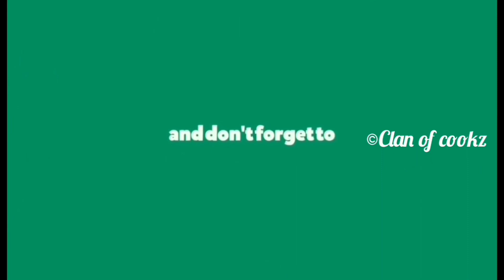Homemade Mayonnaise - How to make Mayonnaise in 4 different flavors | EP #16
𝗟𝗲𝗮𝗿𝗻 𝗵𝗼𝘄 𝘁𝗼 𝗺𝗮𝗸𝗲 𝗵𝗼𝗺𝗲𝗺𝗮𝗱𝗲 𝗺𝗮𝘆𝗼𝗻𝗻𝗮𝗶𝘀𝗲 𝘄𝗶𝘁𝗵 𝗲𝗮𝘀𝘆 𝗶𝗻𝘀𝘁𝗿𝘂𝗰𝘁𝗶𝗼𝗻𝘀. 𝗬𝗼𝘂 𝗰𝗮𝗻 𝗺𝗮𝗸𝗲 𝘁𝗵𝗶𝘀 𝗿𝗲𝗰𝗶𝗽𝗲 𝗶𝗻 4 𝗱𝗶𝗳𝗳𝗲𝗿𝗲𝗻𝘁 𝗳𝗹𝗮𝘃𝗼𝘂𝗿𝘀